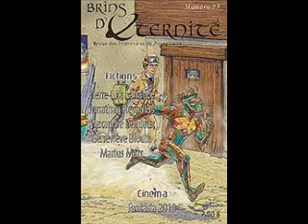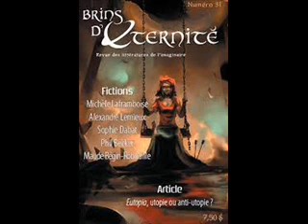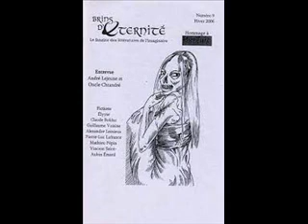Alexandre Lemieux : Sang d'Elfe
Heroic Fantasy